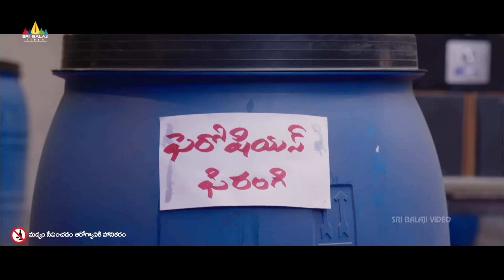Mahesh Babu and Posani Krishna Murali Comedy | Aagadu Latest Telugu Movie Scenes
Watch & Enjoy Aagadu Latest Telugu Movie Scenes, Starring Mahesh Babu, Tamanna, Sonu Sood, Rajendra Prasad, Brahmanandam, Asish Vidyardhi, Ajay, Vennela Kishore,
Nassar, Raghu Karumanchi, Posani Krishna Murali, Rao Ramesh, Sameer, Brahmaji, Sekhar, Prabhas Sreenu, Tanikella Bharani, MS Narayana, Raghubabu, Ajay, Ravi
Prakash, Mumtaj & others. Directed By Srinu Vaitla.